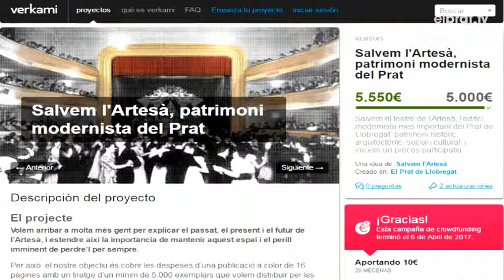'Salvem l'Artesà' s'emmiralla en la recuperació del teatre Arnau i la sala Beckett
La preservació del patrimoni i la participació ciutadana han centrat una xerrada organitzada per la plataforma 'Aturem l'enderroc, salvem l'Artesà'. Ha estat al Casal Cívic Lo Gaiter i ha comptat amb el director de la sala Beckett de Barcelona, Toni Casares, i el membre de la plataforma 'Recuperem l'Arnau', Andrés Martínez. Tots dos són espais escènics de la capital catalana amb què la plataforma s'emmiralla per tal de reclamar un procés alternatiu a la reconstrucció planejada a l'Artesà.